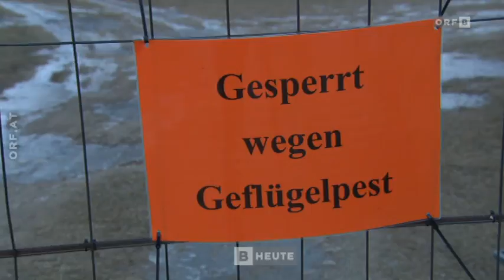Geflügelpest im Burgenland ORF Burgenland heute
Im Burgenland gibt es einen Fall von Geflügelpest. Das hat die Veterinärverwaltung des Landes Dienstagnachmittag bestätigt. Es handle sich um einen Betrieb in St. Margarethen, in dem das Virus H5N8 nachgewiesen wurde.